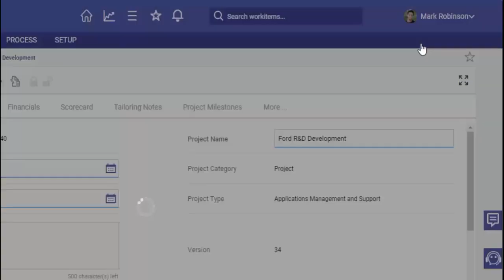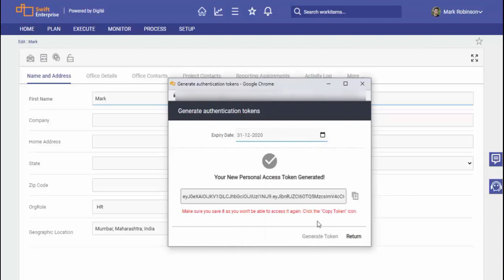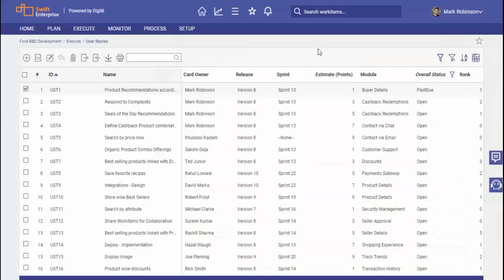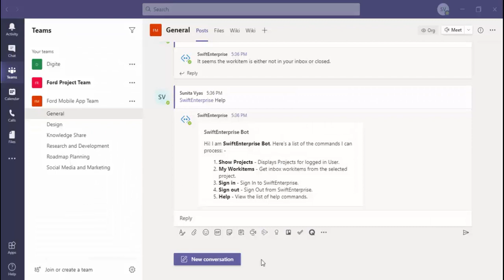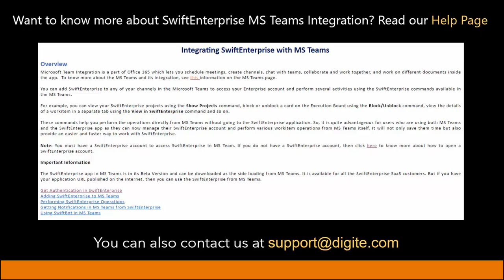Integrate SwiftEnterprise with MS Teams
Perform various SwiftEnterprise operations directly from MS Teams. You can view, comment, or block/unblock a workitem right from within Teams.